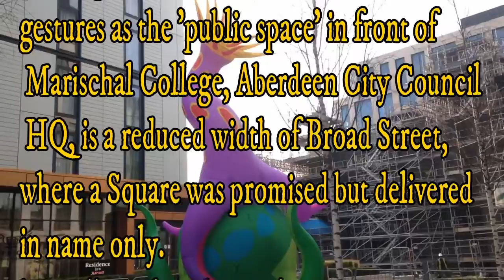octopus takes over new empty building